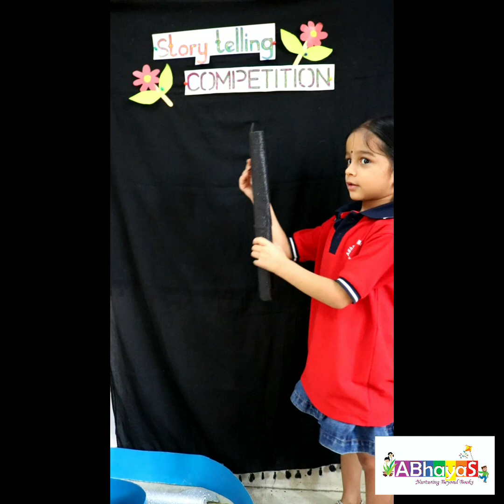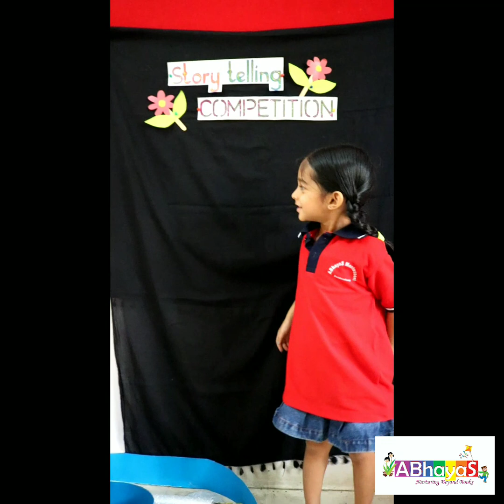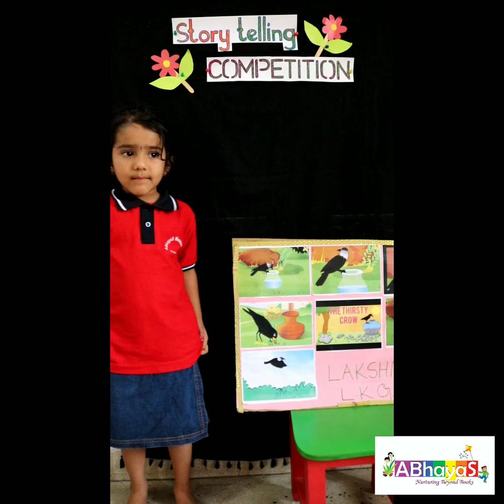Story telling competition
By Mont 2 kids ... 👏👏👏👏👏